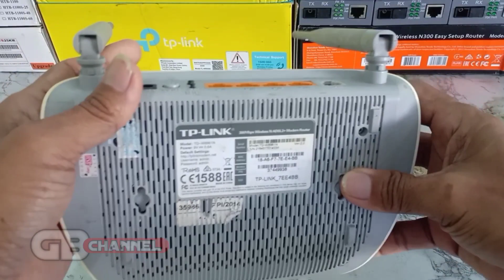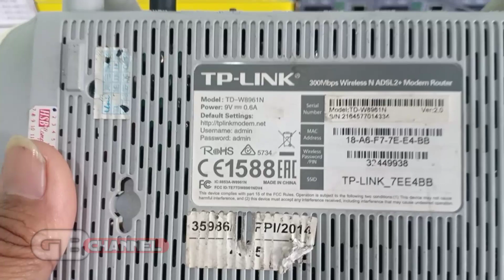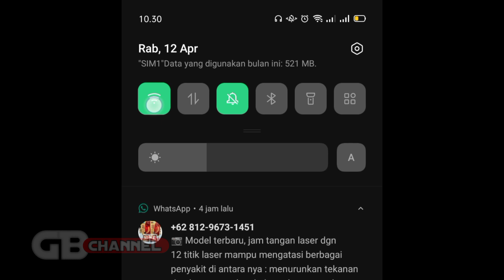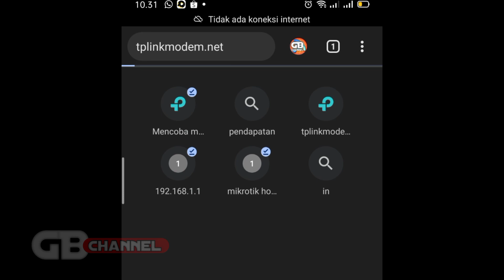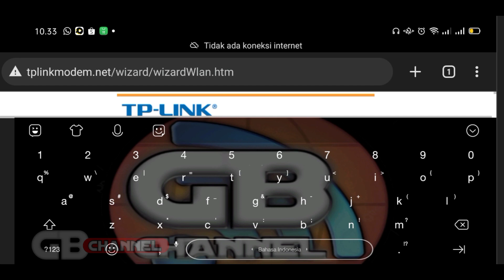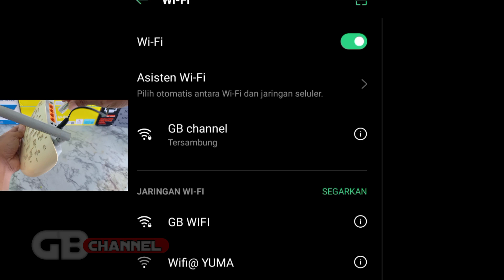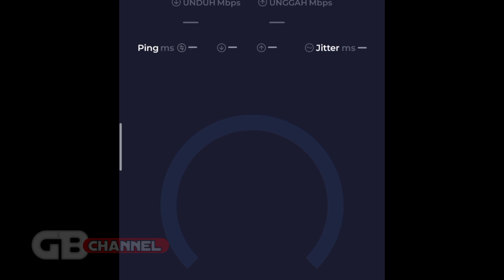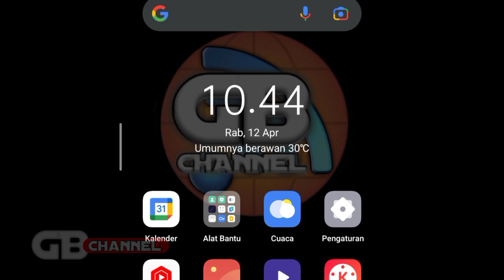Memperluas Jaringan Wifi Rumah Setting Hanya 1 Menit Pakai HP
@gbchannel66, setting router, setting modem, setting mikrotik, setting wifi, memperluas jaringan wifi, setting router tp-link, gb channel.